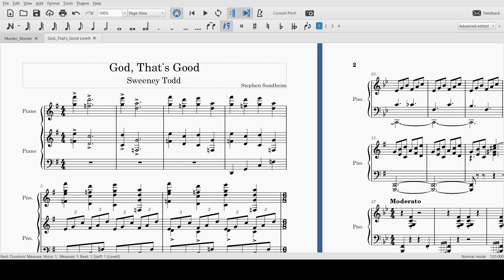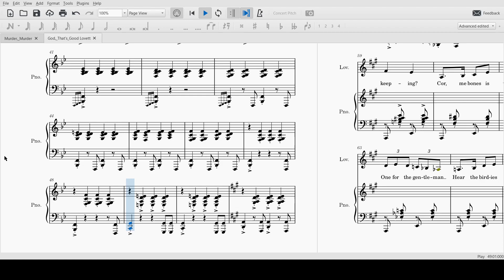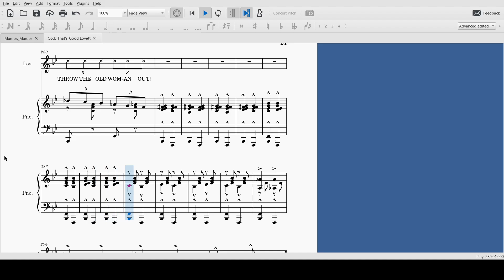God That's Good Lovett